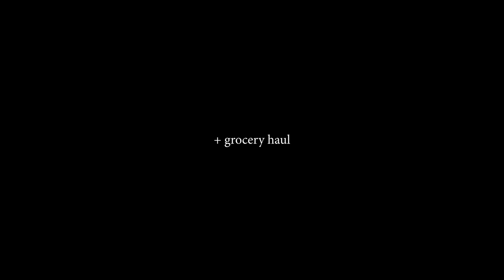GROCERY HAUL & A BIG OL’ CHEST WORKOUT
SHOP THE LATEST DROP | CODE: CBUM